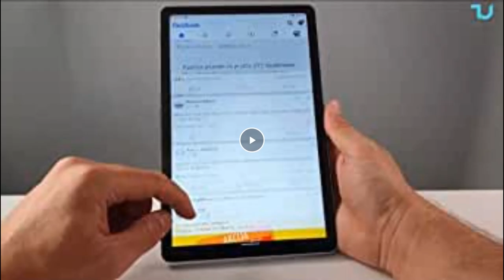Headwolf Tablet HPad 1 Android 11, 10.4-inch Tablet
Headwolf Tablet HPad 1 Android 11, 10.4-inch Tablet... FHD 2000x1200 Display Octa-Core CPU, 8GB RAM 128GB Storage, 2TB Expansion, 5MP+20MP Dual Camera, 18W PD, 5G WiFi Tablet, 7000mAh Battery (Gray)